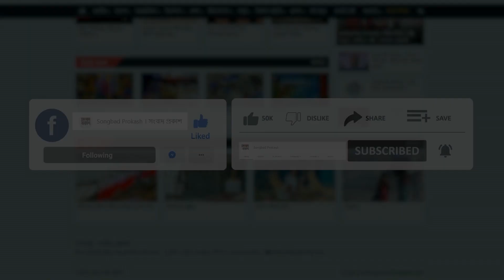অভিনেতা ফারুককে নিয়ে স্মৃতিচারণ করলেন খল অভিনেতা পারভেজ গাঙ্গুয়া | Binodon Prokash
অভিনেতা ফারুককে নিয়ে স্মৃতিচারণ করলেন খল অভিনেতা পারভেজ গাঙ্গুয়া